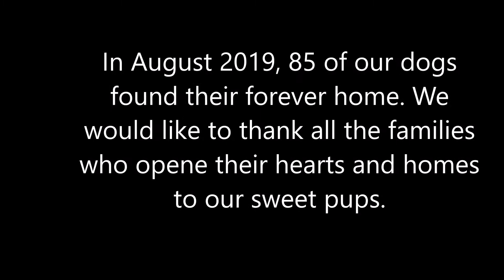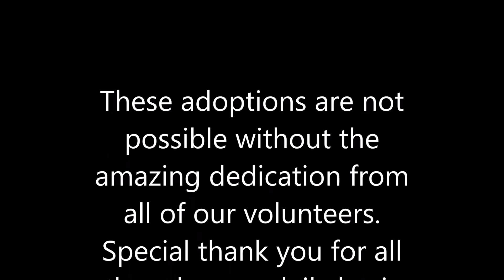August 2019 Adoption video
Our August 2019 adoption video